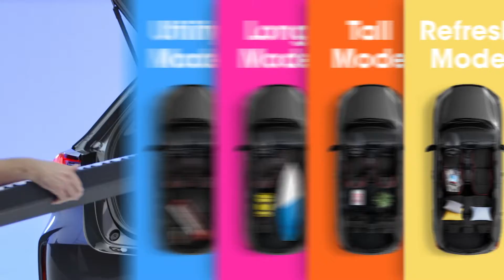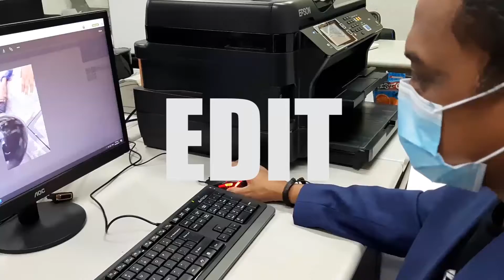Edcel Gino | Real Drive Season 2 Episode 12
WATCH: Our country’s number one ranked sharpshooter, Edcel Gino shares his story about his journey into becoming one of the best in his sport.